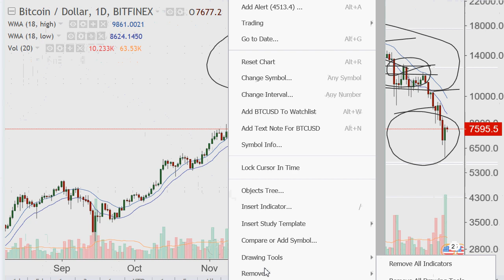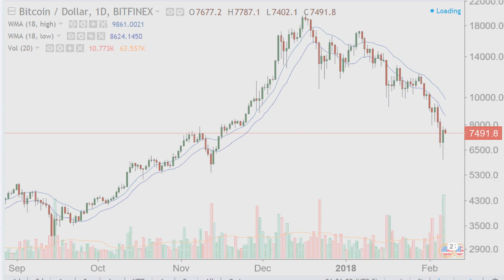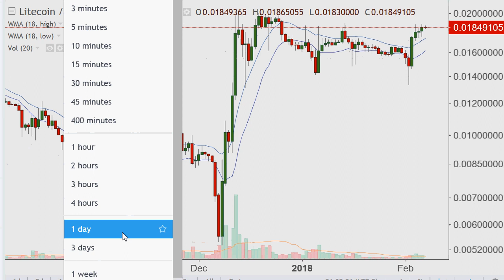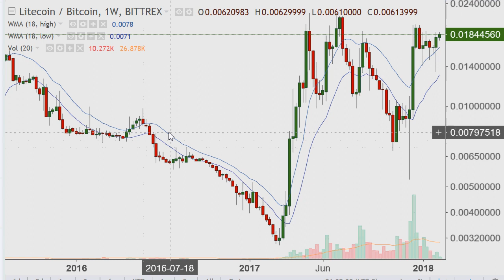Litecoin as money and price Surge Coming?